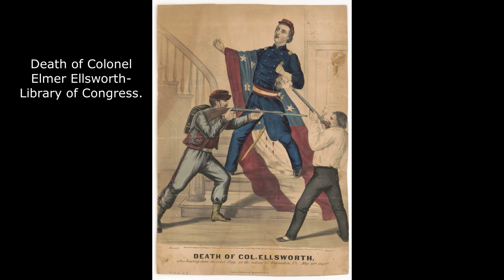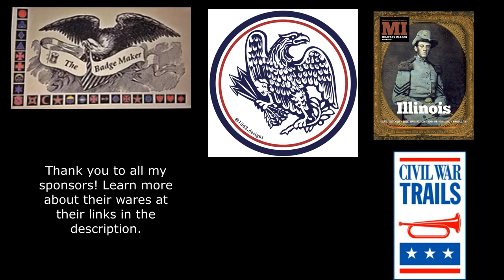Gettysburg Faces with Ron Coddington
"Gettysburg Faces" is Ron Coddington's most recent book. It is filled with accounts of individuals who witnessed the most famous three day engagement of the Civil War. Here, Ron gives us a sampling of these stories.

(The podcast receives monetary compensation from these options.)

The Badge Maker, proudly carrying affordable, USA made products for reenactors, living history interpreters, and lovers of history.

Civil War Trails is the world's largest 'Open Air Museum' offering over 1,350 sites across six states. Paddle to Frederick Douglass's birthplace, follow the Gettysburg Campaign turn-by-turn in your car, or hike to mountain tops where long forgotten earthworks and artillery positions await you. Follow Civil War Trails and create some history of your own.

Military Images is America’s only magazine dedicated solely to the study of portrait photographs of Civil War soldiers. In each quarterly issue of MI, readers find a mix of analysis, case studies, examinations of material culture and personal stories that offer a unique perspective on the human aspect of the Civil War.

The Excelsior Brigade
Dealers in FINE CIVIL WAR MEMORABILIA.
The goal of the "Brigade" is to offer high quality, original items while ensuring the best in service and customer satisfaction.

HistoryFix
Come enjoy history! Whether it’s a movie, short film, documentary or site visit - come find a way to get away for a bit! Explore stories from the Middle Ages to the early 21st century. Be sure to check in on Fridays as that’s when new content is uploaded.

1863 Designs
Are you looking for Civil War themed graphic design, logo design, historical art and or hand drawn art? Look no further than 1863 Designs.

POLR-Path of Least Resistance
Post-Service is a difficult transition.  One of the deficiencies during separation that we find difficult is the loss of camaraderie and relationships.  POLR is dedicated to bring service members together to help facilitate programing that will bring the community together.